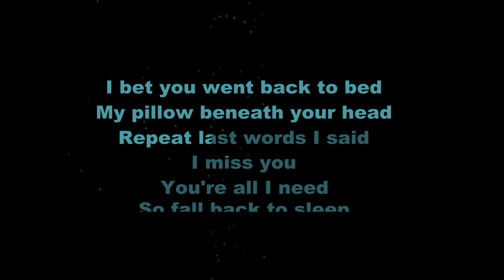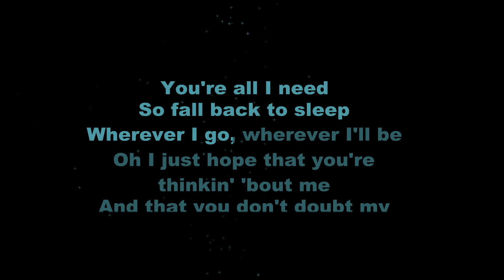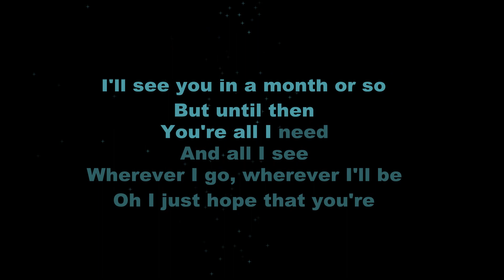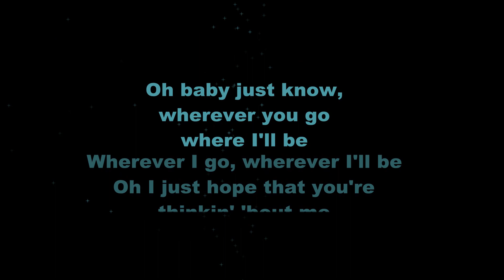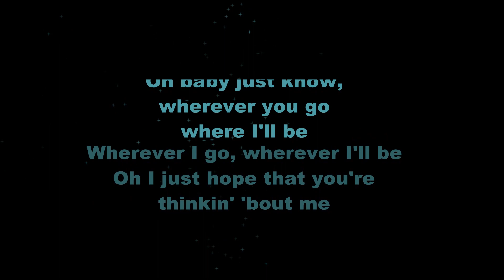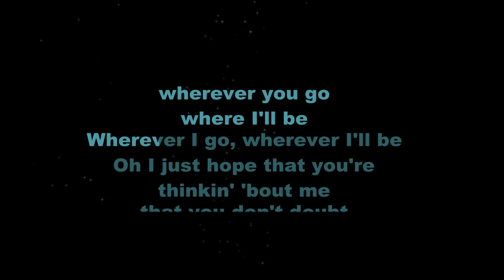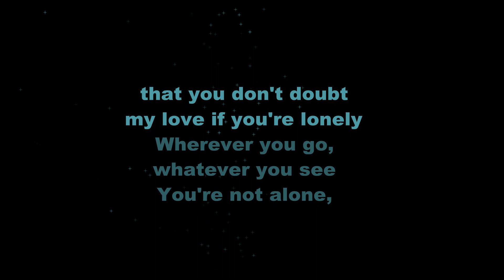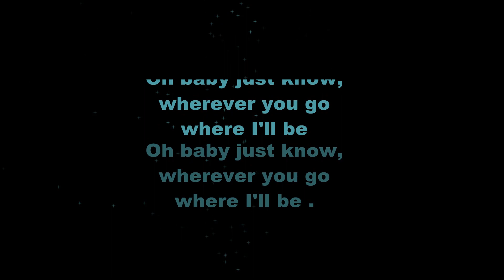A Rocket to the Moon - Whereever You Go ( Karaoke ) Lyrics Video / Acoustic / Piano / Instrumental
A Rocket to the Moon - Whereever You Go ( Karaoke ) Lyrics Video / Acoustic / Piano / Instrumental .  Karaoke With Lyrics sing along of “Whereever You Go” by A Rocket to the Moon from Dream Chaser Karaoke.
About Dream Chaser Karaoke: Welcome to the official Dream Chaser Karaoke YouTube channel! On this channel, you’ll find a variety of karaoke and sing along videos with lyrics, including pop rock, R&B, hip hop, piano, acoustic, and electro pop genres from Taylor Swift, Justin Bieber, Selena Gomez, and more. If you like music, singing along, learning song lyrics, or karaoke, sing along to them in style with Dream Chaser Karaoke,  YouTube karaoke and lyrics.